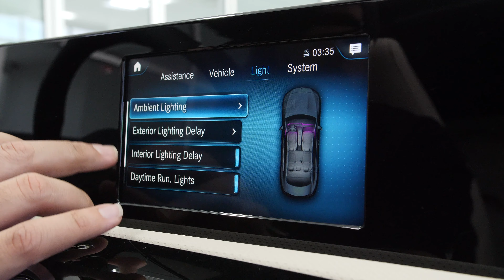2020 Mercedes-Benz CLA 250 Coupe - A10596 (SOLD)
(SOLD) This outstanding example of a 2020 Mercedes-Benz CLA 250 in Polar White is offered by Mercedes Benz Of Arrowhead. This Mercedes-Benz includes: NATURAL GRAIN BROWN WALNUT WOOD TRIM, 64-COLOR INTERIOR AMBIENT LIGHTING, BLACK HEADLINER, WHEEL LOCKING BOLTS, WHEELS: 18" 5-SPOKE MATTE BLACK, Aluminum Wheels, LED LOGO PROJECTOR, BLIND SPOT ASSIST.

This CLA250 has everything you have been looking for. The classy color combination, wood grain trim and incredible technology will keep reminding you that you are in a Mercedes-Benz.
Installed Packages & Accessories
Total $1,535
Wheels: 18" 5-Spoke Matte Black
$200
Natural Grain Brown Walnut Wood Trim
$325
64-Color Interior Ambient Lighting
$310
Blind Spot Assist
exit warning assist
$550
Black Headliner
$0
Wheel Locking Bolts
$150

Servine Peoria, Glendale, North Scottsdale, Tempe, Chandler and Gilbert